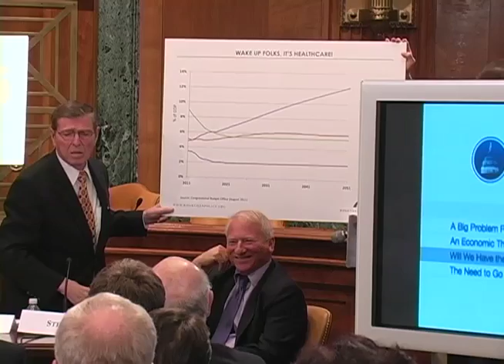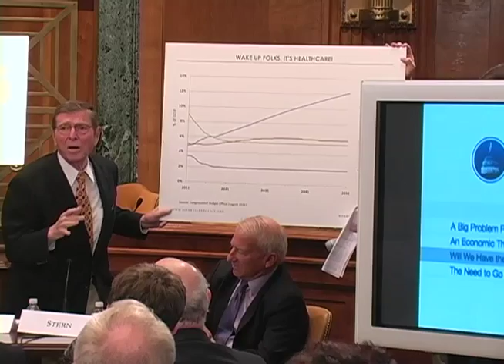Urging the Super Committee to GO BIG - Panel 2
The "Super Committee" has been charged with making recommendations that would reduce deficits by $1.5 trillion over the next 10 years. Unfortunately, more is needed to fix the budget and put the debt on a sustainable path. In order to meaningfully address our nation's fiscal challenges, the Super Committee should go much further.

The Committee for a Responsible Federal Budget along with the New America Foundation, the Concord Coalition, and the Bipartisan Policy Center held a forum that brought together political, economic, and business leaders from across the spectrum to discuss the path ahead for the Super Committee and the reasons it should exceed their mandate and "Go Big."

Panel 2 -- Public Response and Special Interests: The Politics of Going Big
-John Spratt, Former Chairman, House Budget Committee
-Pete Domenici, Former Chairman, Senate Budget Committee
-Charles Kolb, President, Committee for Economic Development
-Dave McCurdy, President and CEO, American Gas Association
-Bill Novelli, Former CEO, AARP
-Andy Stern, Senior Research Fellow, Georgetown Public Policy Institute